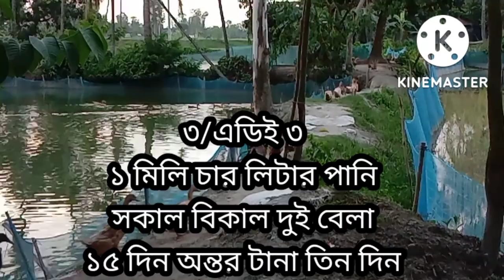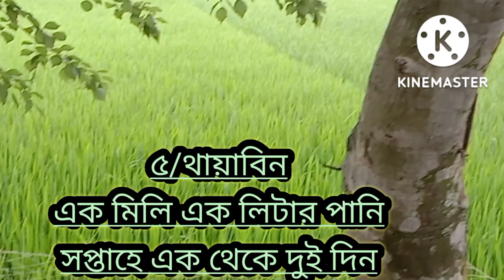ডিম পাড়া হাঁসের জন্য প্রয়োজনীয় ঔষধ। হাসের ৯৫ % ডিম পাওয়ার ফর্মুলা।Duck farming।@Kormo jibon।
ডিম পাড়া হাঁসের জন্য প্রয়োজনীয় ঔষধ। হাসের ৯৫ % ডিম পাওয়ার ফর
duck হাঁসের ডিম বৃদ্ধিতে প্রয়োজনীয় মেডিসিন।# হাঁসের খামার